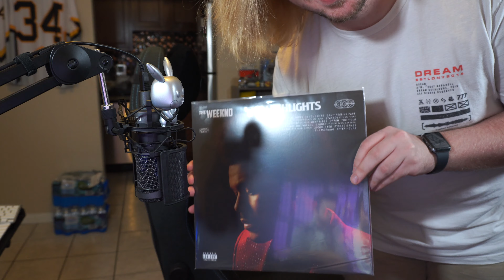I Have Some Things to Say About the Trash Taste Music Episode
They're not bad. Don't know why you'd think that...